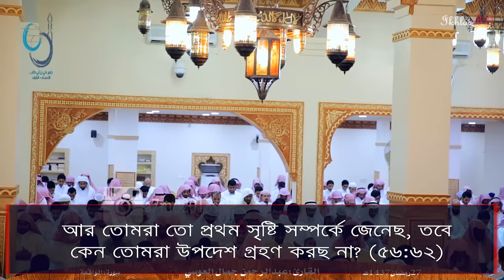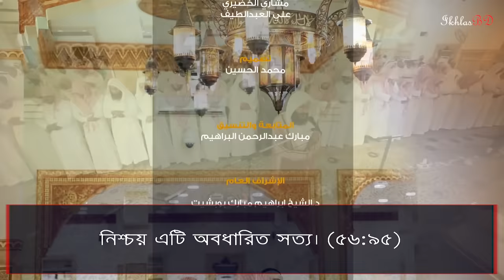Surah Waqiah - সূরা ওয়াকিয়া | Calming Recitation | Abdur Rahman Al Ossi - আব্দুর রহমান আল ওসি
হজরত আব্দুল্লাহ ইবনে মাসউদ (রা.) বলেন, রাসুলুল্লাহ সাল্লাল্লাহু আলাইহি ওয়াসাল্লাম বলেছেন,
من قرأ سورةالواقعة كل ليلة لم تصبه فاقة ابدا"
 যে ব্যক্তি প্রতিদিন রাতে সুরা ওয়াক্বিয়াহ তেলাওয়াত করবে তাকে কখনো দরিদ্রতা স্পর্শ করবে না। হজরত ইবনে মাসউদ (রা.) তাঁর মেয়েদেরকে প্রত্যেক রাতে এ সুরা তেলাওয়াত করার আদেশ করতেন। [বাইহাকি:শুআবুল ঈমান-২৪৯৮] (মিশকাত পৃঃ ১৮৯)
অপর হাদিসে আছে সাহাবি হযরত ইবনে মাসউদ (রা.) তাঁর মেয়েদেরকে প্রত্যেক রাতে এ সুরা তেলাওয়াত করার আদেশ করতেন। [বাইহাকি:শুআবুল ঈমান-২৪৯৮]
সুরা আর রাহমান, সুরা হাদিদ ও সুরা ওয়াকিয়া’র তেলাওয়াতকারীকে কেয়ামতের দিন জান্নাতুল ফিরদাউসের অধিবাসী হিসেবে ডাকা হবে। অন্য এক হাদিসে আছে, সুরা ওয়াকিয়াহ হলো ধনাঢ্যতার সুরা, সুতরাং তোমরা নিজেরা তা পড় এবং তোমাদের সন্তানদেরকেও এ সুরার শিক্ষা দাও। অন্য এক বর্ণনায় আছে: তোমাদের নারীদেরকে এ সুরার শিক্ষা দাও।
আম্মাজান হজরত আয়েশা (রা.) কে এ সুরা তেলাওয়াত করার জন্য আদেশ করা হয়েছিল। তাছাড়া এ সুরা শারিরিক সুস্থতা রক্ষা ও অসুস্থতা দূরীকরণেও উপকারী। ইমাম গাজালী রহ. বলেন: মাশায়েখদের কাউকে আমি জিজ্ঞাসা করেছিলাম যে, আমাদের আওলিয়ায়ে কিরামের মধ্যে যে অভাবের সময় সুরা ওয়াকিয়াহ তেলাওয়াতের আমল জারী আছে তার উদ্দেশ্য কি এটা নয় যে, এর উছিলায় আল্লাহ তায়ালা যেনো অভাব মোচন করে দেন এবং দুনিয়াবী প্রাচুর্য দান করেন, তাহলে আখেরাতের আমল দিয়ে দুনিয়াবী সম্পদ কামনা করা কি বৈধ হলো? তখন তিনি উত্তরে বলেছিলেন, এ আমলের দ্বারা তাদের উদ্দেশ্য ছিল, আল্লাহ তায়ালা যেনো তাদেরকে যে হালাতে রেখেছেন তার উপরই তুষ্ট থাকার তৌফিক দান করেন। অথবা এমন রিজিক দান করেন যার দ্বারা তারা ইবাদতের শক্তি যোগাবেন অথবা ইলম অর্জনের পাথেয় যোগাবেন। তাই এখানে দুনিয়া তলব করা উদ্দেশ্য হলো না বরং নেকীর কাজের উদ্দেশ্য করা হলো। তাছাড়া অভাবের সময় এ সুরার আমলের কথাটা তো হাদিস দ্বারাই প্রমানিত।
এমনকি বর্ণিত আছে যে হজরত ইবনে মাসউদ (রা.) কে যখন তার সন্তানদের জন্য একটি দিনারও রেখে না যাওয়ার কারণে তিরস্কার করা হলো তখন তিনি উত্তরে বলেছিলেন, তাদের জন্য আমি সুরা ওয়াকিয়াহ রেখে গেলাম। [ফয়জুল কাদির-৪/৪১]
- মুফতী ওলি উল্লাহ,
ইফতা বিভাগ,
Islamic Online Madrasah(IOM)
Surah Waqiah - সূরা ওয়াকিয়া | Calming Recitation | Abdur Rahman Al Ossi